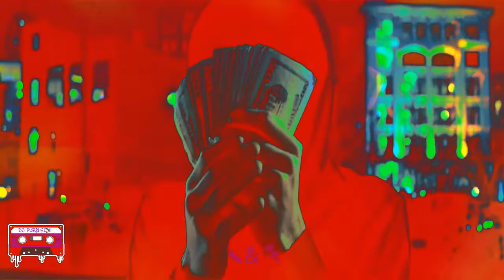ShittyBoyz BabyTron - Jesus Shuttlesworth (Official Chopped Video) 🔪&🔩